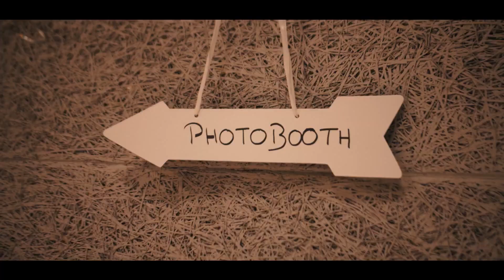Mariage Amélie & Benoit (par Louis)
Mariage Amélie & Benoit, Villefort